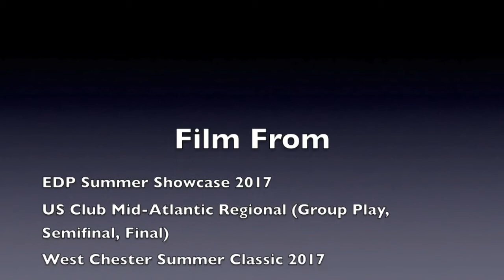Austin Coron: 2017 Spring Season Soccer Goalkeeper Highlights